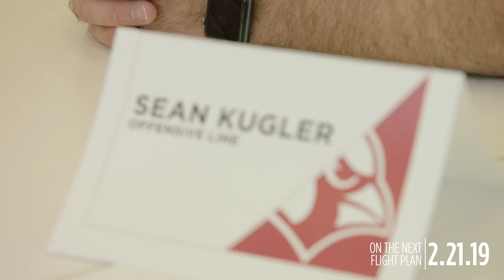Flight Plan Trailer 2.0 - Foundations | Arizona Cardinals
See what's to come on the next 'Flight Plan' airing Thursday, Feb 21st on Facebook Watch.